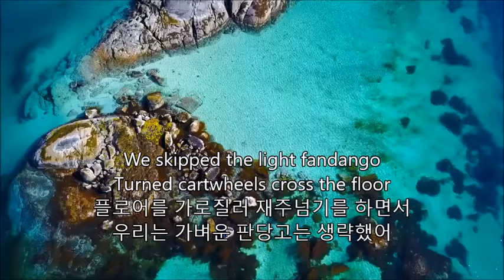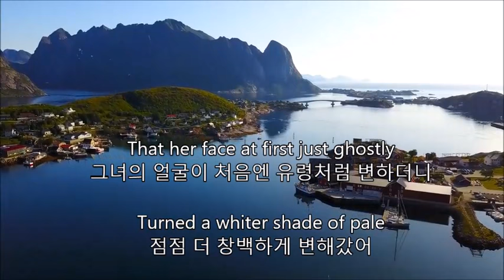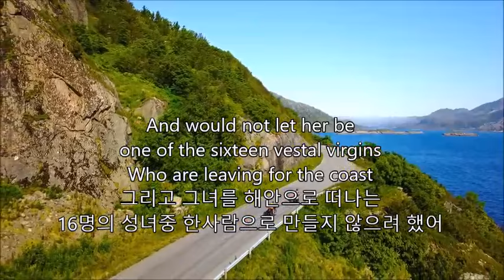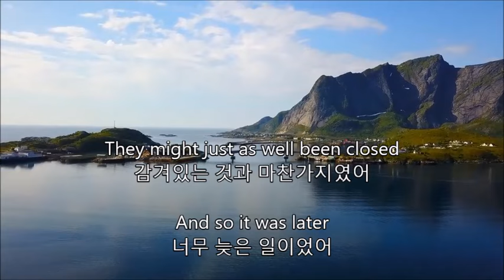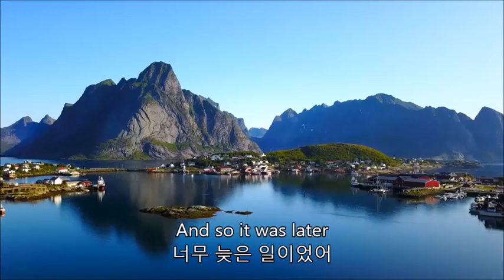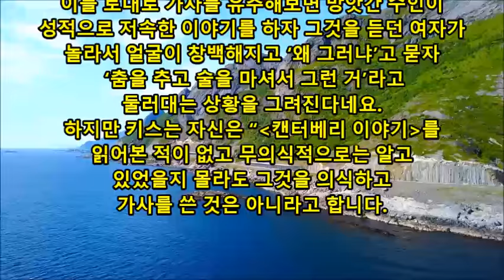☞A Whiter Shade Of Pale By Procol Harum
창백한 그림자
By Procol Harum(프로콜 하룸)

1967년 5월 싱글로 먼저 발표했고
같은 해 9월 나온 밴드의 이름을
딴 앨범에 수록되어 영국 차트
6주간 1위를 차지했고 독일, 호주,
아일랜드 등에서도 1위에 올랐으며
미국에서도 별다른 홍보활동 없이
5위를 차지했다. 전 세계적으로
천만장 이상이 팔린 30장 안되는
싱글 중 한 곡입니다.
롤링 스톤지 선정 역사상 가장
위대한 500곡 중 57위를 차지했지요

가사를 쓴 키스는 한 파티에서 누가
여인에게 “너 얼굴이 창백하게 변했다”
라는 말을 듣고 제목을 얻었다네요(sdk)